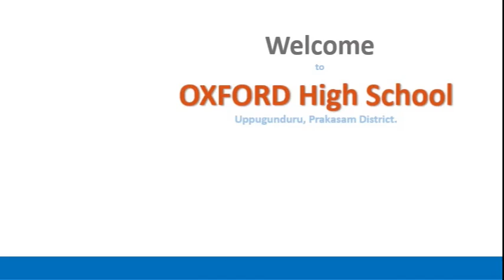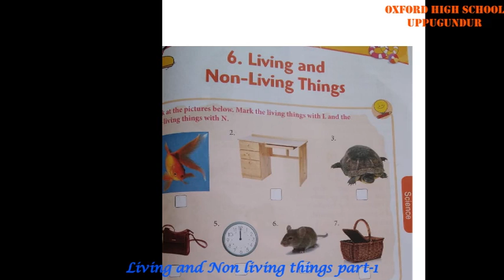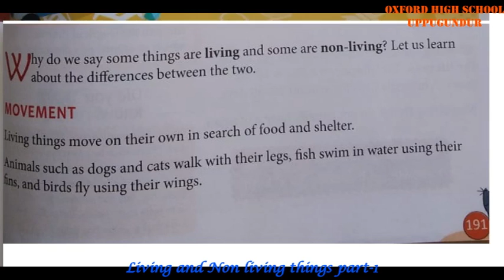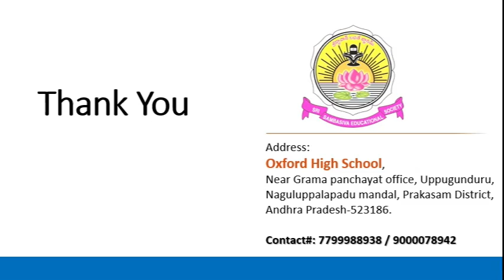Science Lesson : Living and non living things part -1(Oxford High School , Uppugundur)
Subject:Science
Lesson:  Living and non living things part -1(3rd  Class)
Teacher: Ms. Kavya